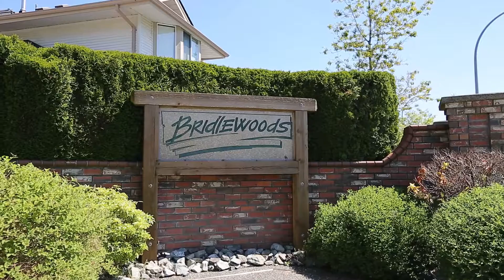Unit 55 9045 Walnut Grove Drive, Langley for Pontaletta Group